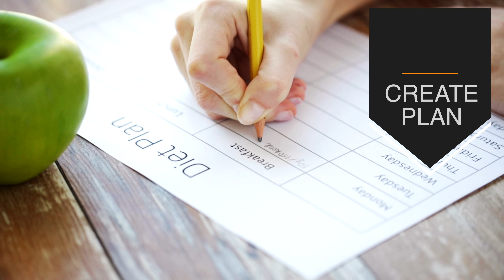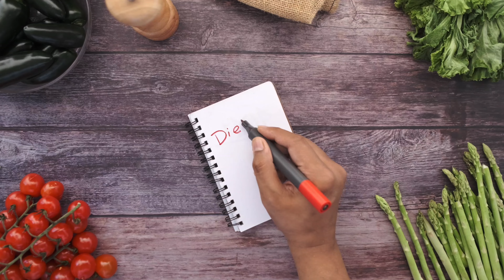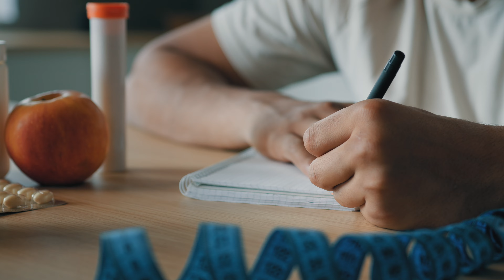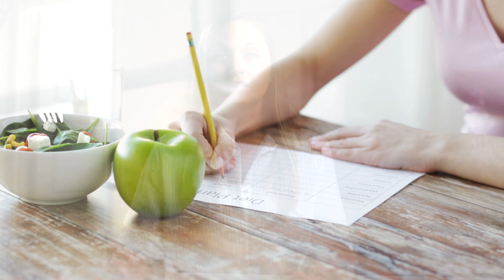The Best Way to Lose Weight (HINT: It’s Not Keto) - Fat Loss Tips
Weight loss can be really difficult, so here are some super simple tips to help you lose weight and keep it off!

SUMMARY
Tip 1: Have a plan! A plan for parties, holidays and happy hours. Don't leave it up to impulse when you arrive at these events.

Tip 2: Pick a plan that fits into your lifestyle, not the other way around. There is no reason to cut out entire food groups unless you are doing it for specific health reasons, as prescribed by your doctor.

Tip 3: Get some help to keep you accountable. Involving others like friends, family members or a spouse can help when your will-power drops. Working with a health or nutrition coach can also be extremely beneficial for developing individualized plans and staying accountable.

CHAPTERS
0:00 Weight loss
0:52 Make a plan
2:30 Pick something that fits into your lifestyle
3:54 Get help from others